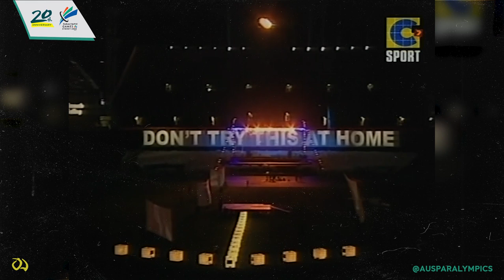Sydney 2000 Paralympic Games: Closing Ceremony Highlights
The Closing Ceremony of the Sydney 2000 Paralympic Games took place on Sunday 29 October at 7.30 pm at Stadium Australia.

Dr Robert Steadward, President of the International Paralympic Committee, said: "The 11th Paralympic Summer Games in Sydney were the best ever. You have completed a perfect festival of sport and friendship. What a way to start the 21st century.”

The Paralympic flag was handed over to the Athens Paralympic Organising Committee to the sounds of Mikis Theodorakis 'Axion Esti, Tis Dikiosinis Helie Noite' performed by the Millennium Choir and the Millennium Children's Choir.

Australian band, The Seekers, sang their hit song "The Carnival Is Over" as the finale to the Closing Ceremony. Judith Durham, who had a broken hip, sang from a wheelchair.

Australia's flag bearer for the Closing Ceremony was Neil Fuller. Fuller, a leg amputee sprinter, won four gold medals and one bronze medal.

Our thanks to the Australian Broadcasting Corporation for providing the footage to support our 20-year anniversary celebrations.